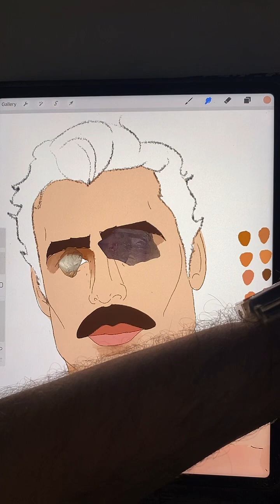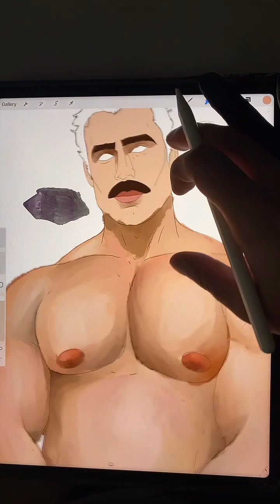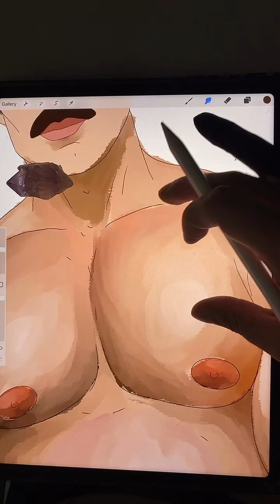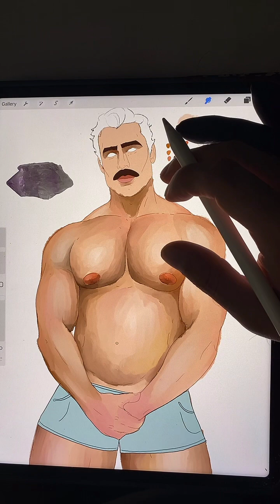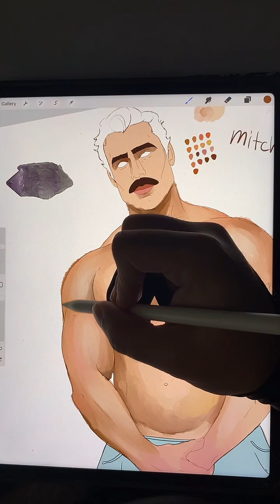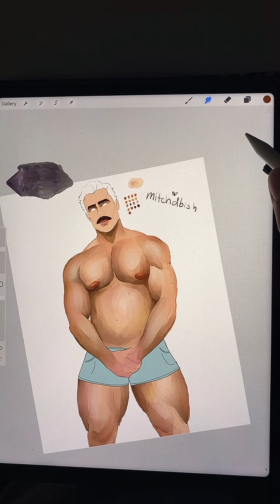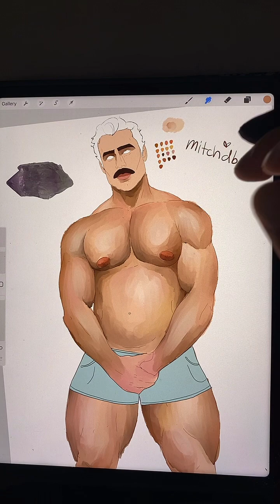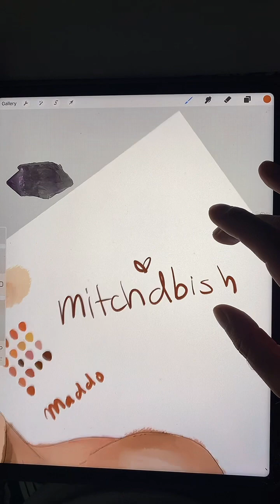GAY LIVE ART | are you my type